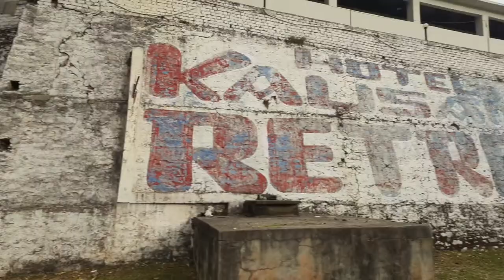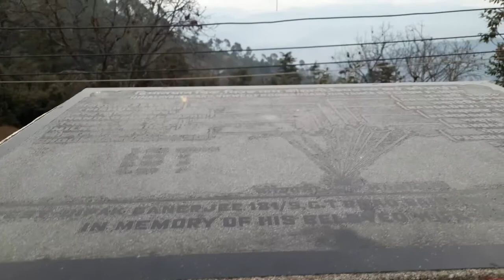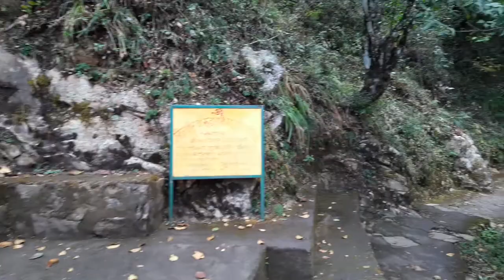A Day at Kausani | EP-2 | The New Year Trip 2022 | Day 1 & 2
This video covers the second episode of the Kumaun trip titled The New Year Trip 2022. It's a vlog about the famous and popular tourist places at Kausani.

This trip covers the following places:
- Anashakti Ashram
- Rudradhari Waterfall with Trek